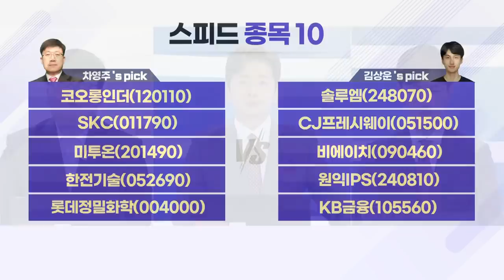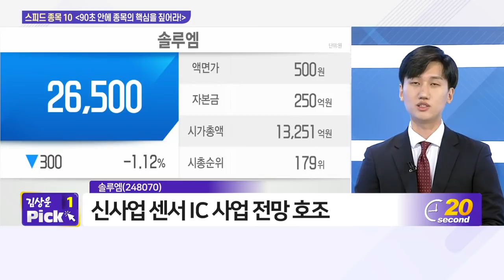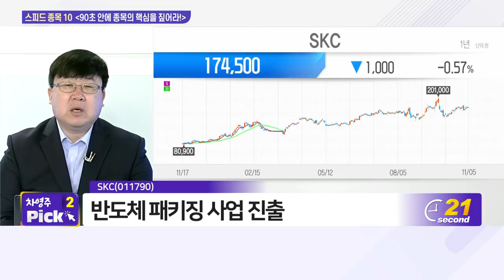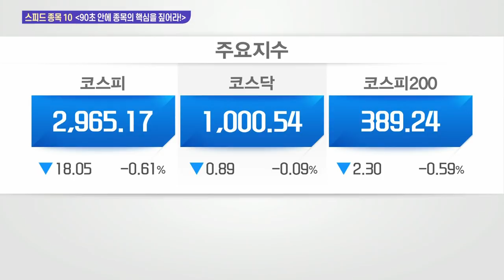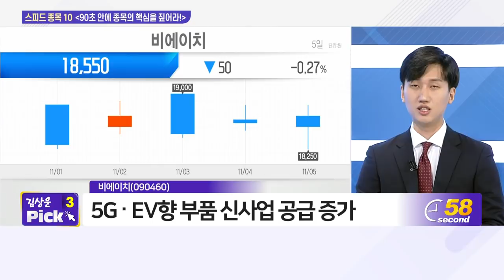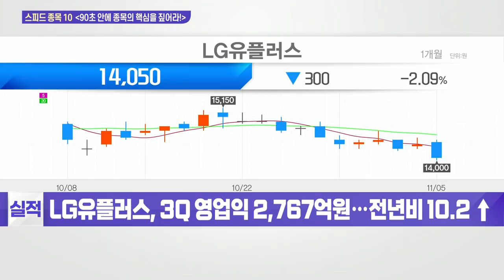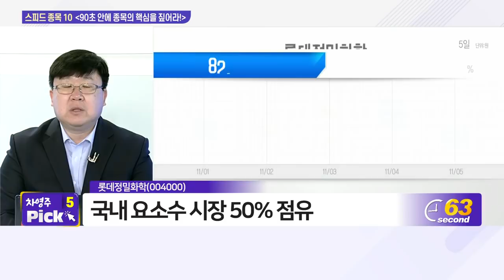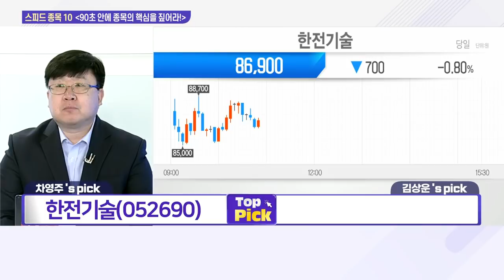코오롱인더, SKC, 미투온, 한전기술, 롯데정밀화학, 솔루엠, CJ프레시웨이, 비에이치, 원익IPS, KB금융_스피드 종목 10 (20211105)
- SKC(011790)
- 미투온(201490)